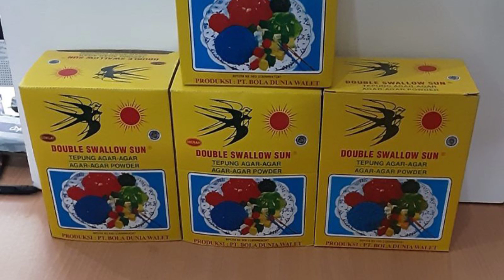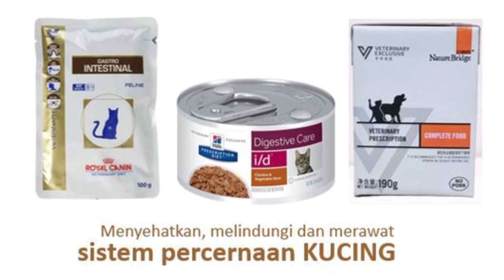KUCING MENCRET||SOLUSI KUCING PUPNYA KO LEMBEK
pup kucing lembek penyebab dan cara penanganannya